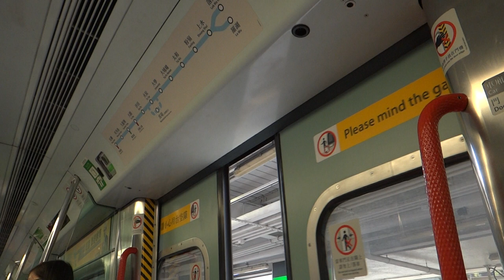MTR Metro Cammell EMU (East Rail Line) - Doors are Closing! (KCR version)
The first electric rolling stock on the East Rail Line, part of the original KCR network. It was built by Metro Cammell, then refurbished by its successor company GEC Alsthom (now Alstom). It is the only train line in Hong Kong which still features a separate first class compartment.